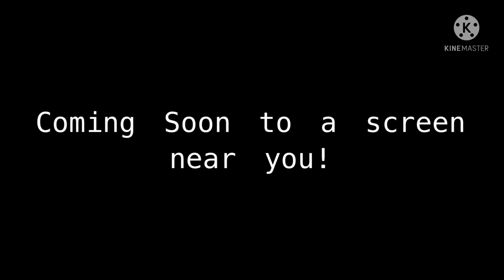Sing 1-2 (SnowSugarDashie Style) Cast Video! (PLEASE DO NOT BLOCK THIS)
Hope you enjoy the cast! The trailer is coming soon!

Other casts:
Bunnies who sing “OMG Look at her Butt” - Pumpkin, Treasure, and Petite (Whisker Haven)
Singing Hippo - Alberto Scorfano (Sea Monster form)
Rosita’s other piglets - Multiple Filly characters
Red Panda Girls - Squeaky Peepers
Bushbaby who sings “What Do You Want From Me?” - Bushbaby (Tinga Tinga)
Chicks in Chimneys - Hari, Seren, and Ela (Abadas)
Roller Skating Flamingos - Pip, Freddy, Ava, Bohdi, JP and other Storks (T.O.T.S)

Song: Faith